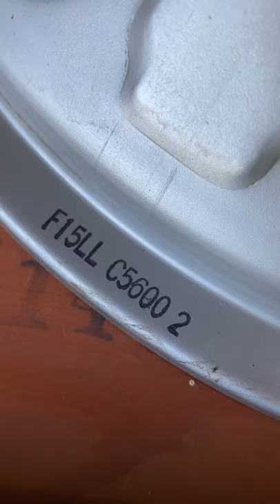1955 Jensen Field-Coil Speaker Demo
Demo Sound Functionality of this speaker.